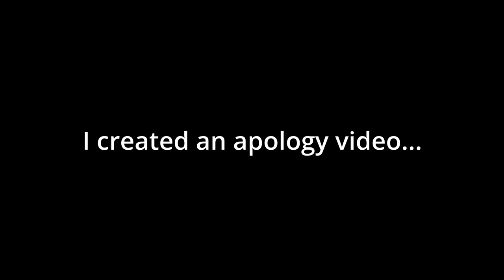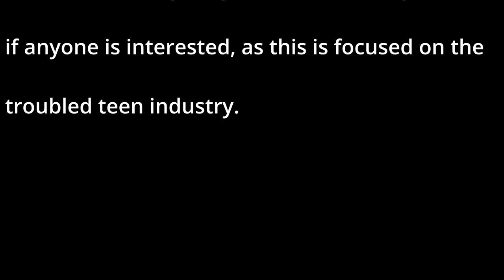Breaking Code Silence: A Parent's Perspective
This is humiliating and humbling, but it needs to be heard. I am one of those parents who sent my child to a “troubled teen” program in hopes it would save her from the life-threatening choices I believed she was making at the time. Breaking Code Silence should be discussed by parents as well as the victims. Parents make mistakes, and this was a biggie that caused my daughter to feel abandoned and unloved. For this, I AM TRULY SORRY.  I hope parents will do their research before sending their children to this type of program.

1. The Troubled Teen Industry Part 1 | A Therapist Deep Dives Into Breaking Code Silence - Mickey Atkins YouTube

2. Paris Hilton Shares her Survivor Story from Teenage Abuse at Provo Canyon - Paris Hilton YouTube

3.Terror At The Elan School For Troubled Teens | The Last Stop (Full Documentary) | Real Families- YouTube